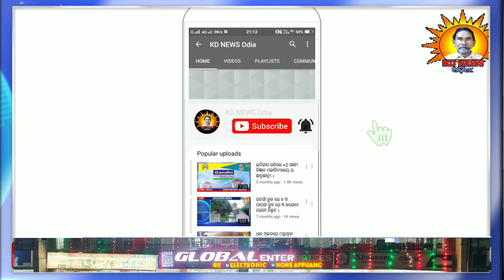ଶ୍ରେଷ୍ଟ ସର୍ଜନ ପୁରସ୍କାର ପାଇଲେ ଘଟଗାଁର ଡାକ୍ତର ମୁକ୍ତିକାନ୍ତ ନାୟକ ।